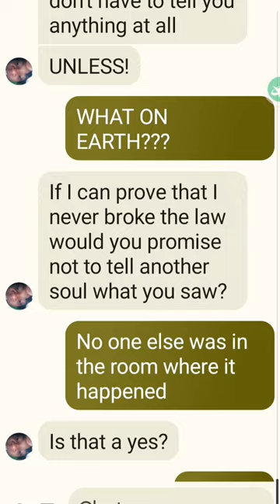We know (Hamilton) ft. JTPLAYZ ^°^ makemefamous hamilton @jailynrobianson981